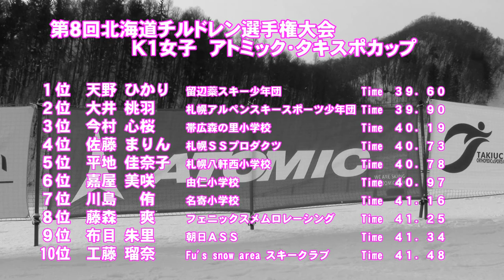第８回北海道チルドレン選手権大会 Ｋ１女子ＧＳ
平成２８年２月２０日　小樽朝里川温泉スキー場で開催された「第８回北海道チルドレン選手権　Ｋ１女子入賞者

１位天野ひかり　２位大井桃羽　３位今村心桜
４位佐藤まりん　５位平地佳奈子　６位嘉屋美咲　７位川島侑
８位藤森爽　９位布目朱里　１０位工藤瑠奈